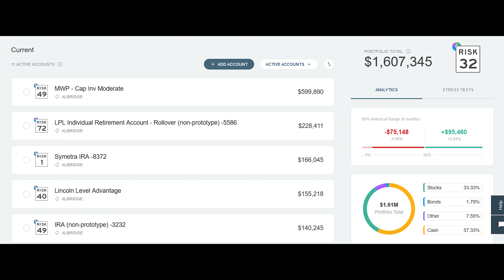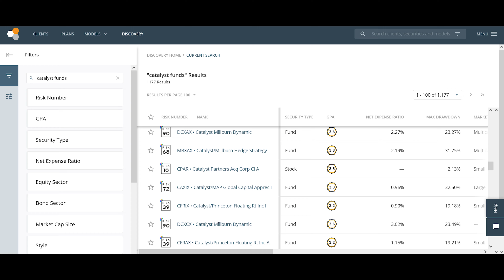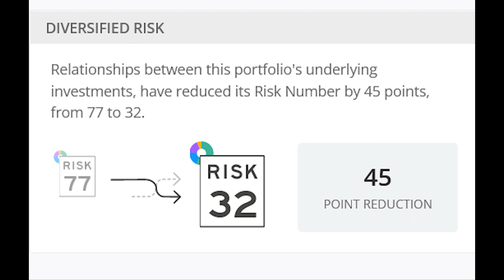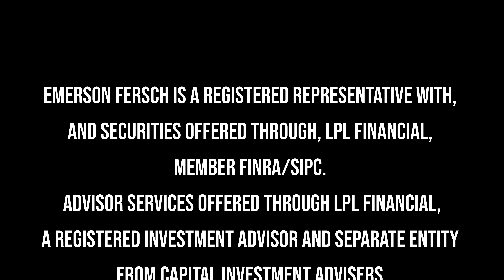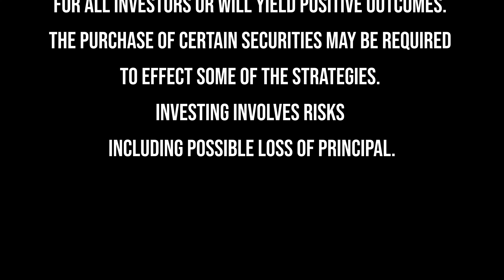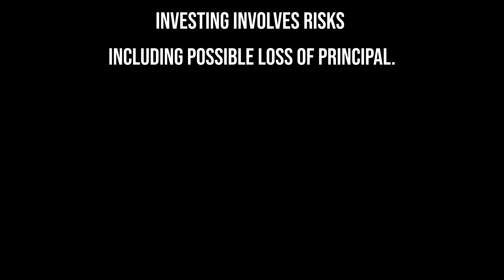Riskalyze CEO Aaron Klein, Ep #18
One of the challenges financial planners face is figuring out how to determine an individual's risk tolerance and explain it to them. The challenge is helping clients understand what a downside looks like and feels like. It’s hard to prepare people for the ups and downs of the market.

In 2011, software was developed to more effectively communicate the declines in the market. That software is better known as Riskalyze. In this episode of Upthinking Finance™, Aaron Klein—the Co-Founder and CEO of Riskalyze—shares more about the company that invented the risk number to help quantify, explain, and define risk.

[00:00] Riskalyze CEO Aaron Klein
[3:40] The origins of Riskalyze
[10:56] Aaron’s experience developing Riskalyze
[15:42] How Riskalyze helps financial advisors
[20:20] The Riskalyze stress test
[31:26] Can you misuse the tool?
[34:17] How I came across Riskalyze
[37:04] Using Riskalyze for portfolio research
[43:10] Riskalyze’s commitment to treating people well
[49:30] Aaron’s favorite thing about Riskalyze
[53:04] The important work Aaron is doing in Ethiopia

What does Riskalyze do?

Riskalyze is designed so that a financial advisor can tell their story. It’s a technology that helps determine how much risk a customer is comfortable with in their portfolio. It also helps measure the risks you need to take towards reaching your goals. It helps you see the risk you currently have in your portfolio. Once you understand those factors, you can answer how much risk you should have.

Riskalyze helps financial advisors simplify risk tolerance
Aaron points out that they didn’t invent the concept of getting clients to understand risk. There are two things financial advisors have been told to never address—risk and short-term. The challenge is that investors react to risk in the short term. Everyone understands on some level that when you invest in something, you run the risk of the value dropping.

A large part of their success is that Aaron’s co-founder is a financial advisor. He brought a unique perspective. But shaping the product was Aaron’s full-time job. He always approached it from a lens of, “How would I explain this to my dad? How would I explain this to my wife?”

They want Riskalyze to be the tool that financial advisors use to help their clients see and understand what they’ve already been telling them for years.

The Riskalyze stress test

There is always a 5% risk in any portfolio that cannot be quantified. That risk includes things like the housing market crash, the Covid-19 pandemic, the inflation crash, etc. Those things happen and cannot be predicted. The job of a financial advisor is to control the 95% of the risk that is quantifiable.

If you look at that range, you can point out that normal behavior for the Risk 45 portfolio might be down 8% to up 12% over 6 months. There’s a 5% chance that it will be worse. But that doesn’t mean that you bail when you hit that 5% probability chance. The stress test function in Riskalyze allows you to see your portfolio when it hits a 5% probability event. Looking at this helps build credibility with your clients. They’ll trust you and follow your advice.

The role of Riskalyze when working with a financial advisor

Investors can be successful with the help of an amazing financial advisor. That advisor should be equipped with the best technology to be able to explain their approach. It’s never about changing how the advisor advises—but about helping them tell their story. You get to bring your expertise to the table. Riskalyze focuses on helping financial advisors engage with clients, get clients on track, build better portfolios, and help their clients get to the other side more effectively.

The financial professionals associated with LPL Financial may discuss and/or transact business only with residents of the states in which they are properly registered or licensed. No offers may be made or accepted from any resident of any other state.

RESOURCES MENTIONED

Building a StoryBrand

CONNECT WITH AARON KLEIN